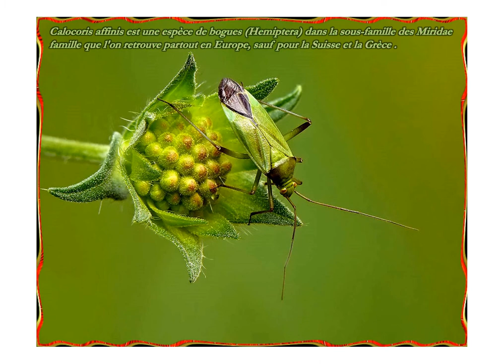Le monde des insectes